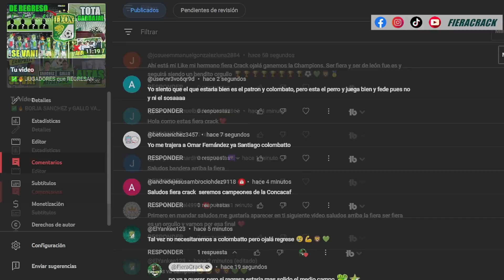✅🔥 4 JUGADORES que SE VAN y 4 que REGRESAN ?⚽✅ Noticias CLUB LEÓN ALTAS y BAJAS Rumores de FICHAJES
Rumores de fichajes para el club león para el apertura 2023, primeros rumores de fichajes analisis . se va joel campbell de león para jugar en costa rica. Lucas di yorio regresa a everton de viña ?. noticias club león y analisis.